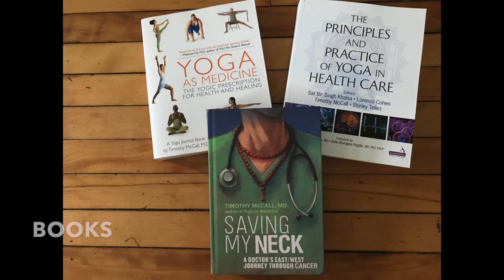COVID-19: How Can Pranayama Help?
Pranayama is the art of yogic breathing exercises. Strengthening the lungs as well as the primary muscle of breathing, the diaphragm, could make a difference in dealing with the risk of the COVID-19 pandemic. Here's Dr. Timothy McCall's advice.
DrMcCall.com